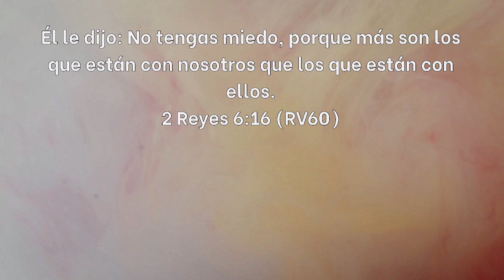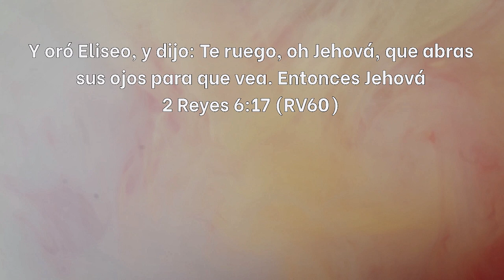Pr. Sergio Belart - ¿Qué haremos? - Domingo 13-06-21